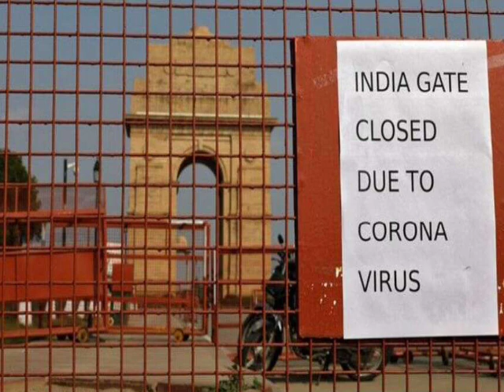लोक डाउन बढ़ा इन राज्यों में 30 अप्रैल तक : आज की 10 बड़ी खबरें ! PM मोदी Breaking News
लोक डाउन बढ़ा इन राज्यों में 30 अप्रैल तक : कोरोना पर आज की 10 बड़ी खबरें ! PM मोदी Breaking News

1. Coronavirus Lockdown: PM Narendra Modi during video conference with Chief Ministers today says Jaan hai to jahan hai - कोरोना लॉकडाउन को लेकर मुख्यमंत्रियों के साथ बैठक में प्रधानमंत्री नरेंद्र मोदी बोले- जान है तो जहान है
2. India Lockdown Extension News In Hindi Pm Modi Hold Video Conference With All Chief Ministers - मुख्यमंत्रियों के साथ बैठक में बोले पीएम- जान है तो जहान है, लॉकडाउन का पालन बहुत जरूरी - Amar Ujala Hindi News Live
3. कोरोना वायरस: केबल ऑपरेटर्स को सरकार का निर्देश- हर हालत में जारी रखें सेवाएं | nation - News in Hindi - हिंदी न्यूज़, समाचार, लेटेस्ट-ब्रेकिंग न्यूज़ इन हिंदी
4. Health Ministry said that If not taken any measures then might have had two lakh cases at this time
5. Coronavirus In Up (uttar Pradesh) Live News In Hindi: Covid 19 New Cases Found In State - Coronavirus In Up Live Update: मेरठ में पुलिस और स्वास्थ्य कर्मियों पर हमला, यूपी में कुल 447 संक्रमित - Amar Ujala Hindi News Live
6. Corona virus: नहीं थम रहा कोरोना का कहर, पंजाब सरकार ने 1 मई तक बढ़ाया लॉकडाउन - punjab extends lockdown/curfew in the state till may 1st | Navbharat Times
7. corona in maharashtra: महाराष्ट्र: कोरोना का कहर अपने चरम पर, उद्धव सरकार ने 30 अप्रैल तक बढ़ा लॉकडाउन - maharashtra govt decided to extend lockdown till 30th april amid corona virus crisis in state | Navbharat Times
8. Coronavirus Updates: Coronavirus Cases in India COVID-19 Lockdown COVID-19 outbreak - Coronavirus Updates :फिलहाल 2 हफ्ते और बढ़ सकता है लॉकडाउन, PM मोदी के साथ बैठक में ज्यादातर मुख्यमंत्री सहमत | India News in Hindi
9. LIVE Coronavirus News Updates India and World: 40 people died within 24 hours new cases reach thousands
10. कोरोना से PAK से ज्यादा न्यूयॉर्क में पाकिस्तानियों ने गंवाई जान - trending clicks Gallery AajTak

11. Coronavirus News Update: 3 More Coronavirus Patient Found Positive in Test in Jharkhand Ranchi Hazaribagh Koderma
12. There Are Three Types Of Coronavirus In The World, America And Britain Suffering From An Original Variation - तीन तरह के होते हैं कोरोना वायरस, टाइप-a के कारण अमेरिका में हुईं सबसे अधिक मौतें - Amar Ujala Hindi News Live
13. कोरोना: पीएम मोदी के साथ बैठक में ज्यादातर मुख्यमंत्री लॉकडाउन बढ़ाने पर सहमत - Corona virus covid 19 lockdown narendra modi government video conferencing meeting chief ministers - AajTak
14. health ministry praises agra modal in fight against coronavirus - देश में कोरोना के लिए 586 अस्पताल और 1 लाख बेड, केंद्र सरकार ने की आगरा मॉडल की तारीफ
15. COVID-19: जयपुर में 63 नए पॉजिटिव केस, सबसे ज्यादा मरीज रामगंज में | kota - News in Hindi - हिंदी न्यूज़, समाचार, लेटेस्ट-ब्रेकिंग न्यूज़ इन हिंदी
16. Lockdown extension Maharashtra will continue to be locked down till 30th April: CM Uddhav Thackeray
17. Coronavirus Lockdown violation in West Bengal MHA writes to Chief Secretary And DGP - पश्चिम बंगाल में लॉकडाउन के दौरान धार्मिक जमावड़े पर गृह मंत्रालय सख्त, मुख्य सचिव और डीजीपी को लिखा पत्र
18. Arvind Kejriwal tweet on lockdown extension| दिल्‍ली के CM केजरीवाल ने TWEET किया- PM ने Lockdown बढ़ाने का फैसला लिया | Hindi News, दिल्‍ली एवं हरियाणा
19. PM Narendra Modi State CM Corona Lockdown 14 April Covid 19 review meeting live updates today to decide all india lockdown extension if yes new date - मुख्यमंत्रियों संग PM मोदी की बैठक, दिल्ली सीएम केजरीवाल बोले- 30 अप्रैल तक बढ़े लॉकडाउन
20. India Lockdown Extension LIVE Latest News Updates Today in Hindi, Coronavirus Lockdown in India Date Extension Latest News